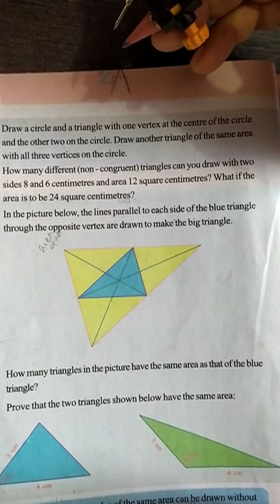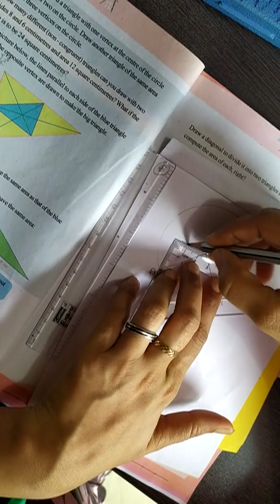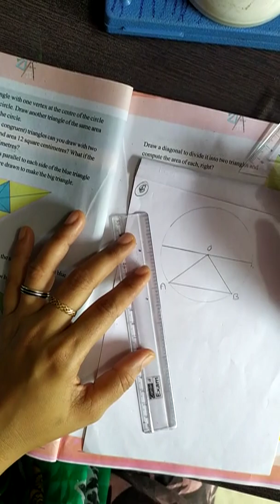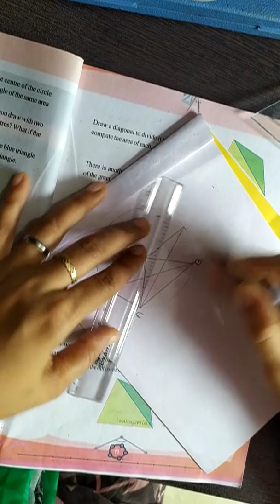Q&A 9th Standard Maths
Draw a circle and a triangle with one vertex at the centre of the circle
and the other two on the circle. Draw another triangle of the same area
with all three vertices on the circle.